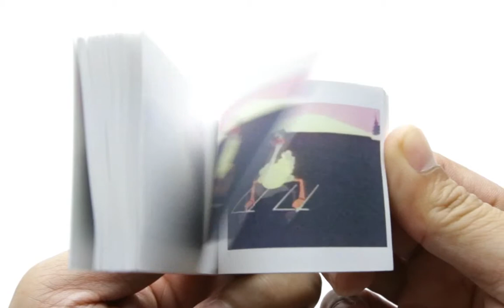How to Skate a Figure Eight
Flipbook of a classic cartoon that features an ice skating showdown between a pig skating a normal figure 8 and a stork skating his own version (Double 4's).